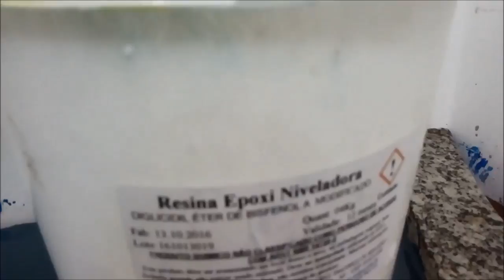Porcelanato Líquido 3D - Passo a passo - Parte 1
Doutores do Porcelanato
Aguarde o passo a passo do Porcelanato Líquido 3D na obra.